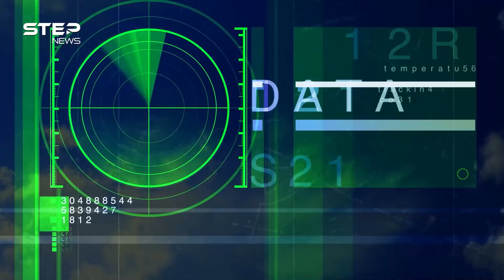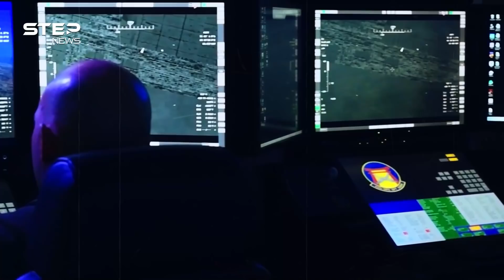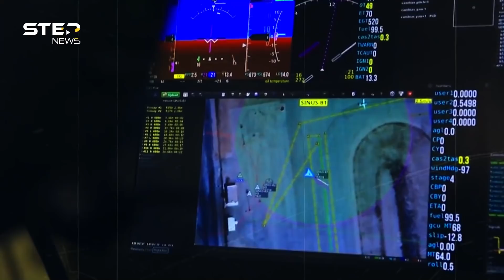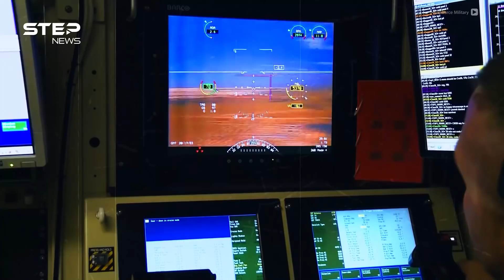"حارس الأجواء" طائرة درون سعودية جديدة ستقلب السماء..القصة الكاملة لمُسيّرات المملكة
في بلد بدأت قواته الجوية بطائرات متهالكة على الأرض، ثم تحولت خلال أقل من قرن إلى إحدى أقوى عشرة قوات جوية بالعالم، جاء اليوم لتجدد السعودية علو كعبها في السماء لكن هذه المرة من بوابة الطائرات المسيرة من دون طيار لتنتج طائرة مسيرة سعودية خالصة من الألف إلى الياء بأيادٍ وطنية اسمتها “حارس الأجواء"، إليك القصة الكاملة لطائرات السعودية المسيرة!